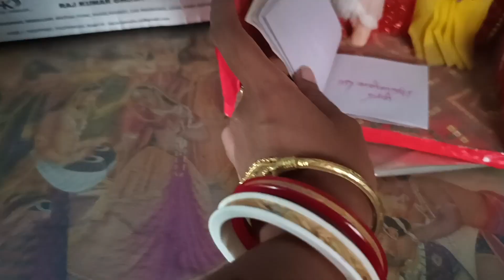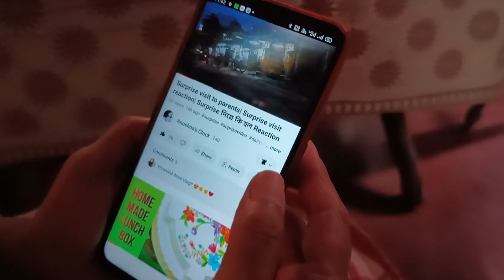Weekend Vlog: Unveiling the Bengali Lifestyle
Weekend Vlog Bengali | Bengali lifestyle vlog

daily vlog
daily vlog aesthetic
daily vlogger
daily vlog indian boudi
bengali blogger
daily lifestyle vlog bengali
mini vlog bengal
bangla blog
daily life vlog bangla
our bengali daily life vlog
daily lifestyle
daily lifestyle tips
daily lifestyle vlogs hot
daily lifestyle vlog kaise banaye
daily living vlogs
daily lifestyle blogger
lifestyle vlog
indian working woman vlog
working vlog
indian working woman